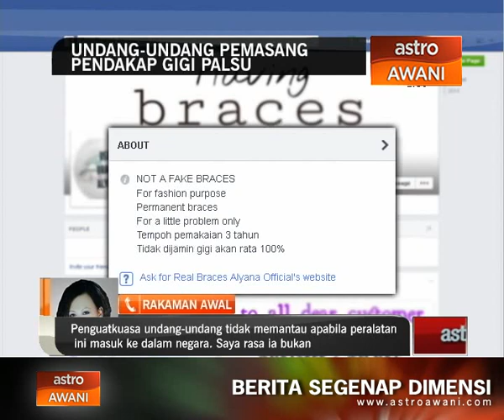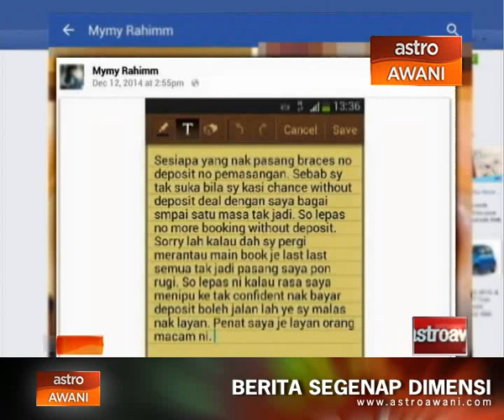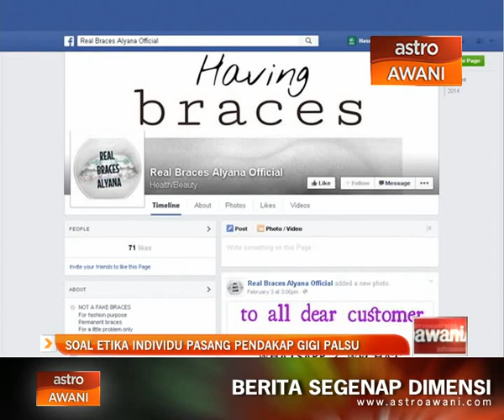Undang-undang pemasang pendakap gigi palsu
Naib Presiden dan Pemegang Kursi Etika, Persatuan Pakar Ortodontik Malaysia, MAO, Dr Noraini Alwi melihat penularan individu bukan doktor yang memberikan perkhidmatan kesihatan sebagai sangat membimbangkan.